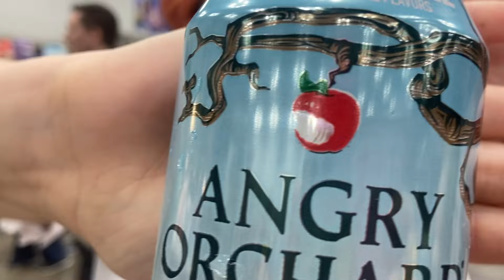Indy Comic Con 2024 Indy Idols Vlog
We had so much fun but not as much fun as myra did edit! she did a phenomenal job! please enjoy our shenanigans! We can't wait to see you at Indy Popcon next!!

Surprise Feature from the best dog in the world Koda!